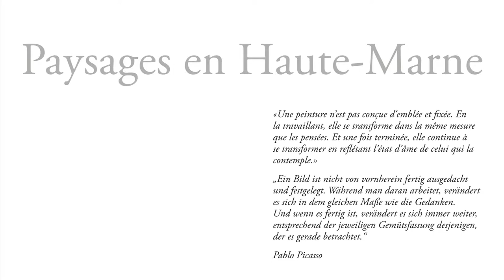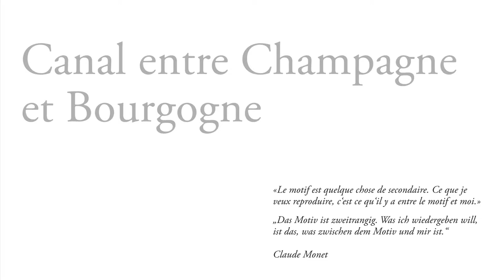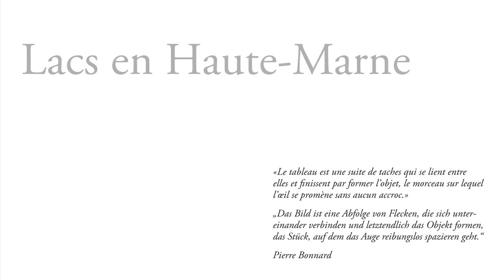Friedrich Gier - Livre d'artiste - Haute-Marne | Art numérique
Friedrich Gier - Künstlerbuch - Haute-Marne | Digitale Kunst